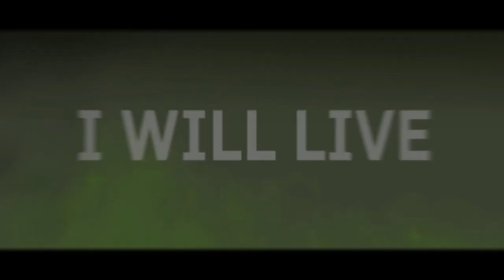||-Bones Meme-|| Tf2 || FlipaClip + Sfm || 🎃|| Happy Halloween ||🎃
⭐Why Howdy Yawl! It been a while sense I have uploaded, but now I'm Finally Free from this darn Art block! I'm Ready to upload more Tf2 content for yawl! But I do Realize I may have to keep the special Animations on Hold. But maybe soon I upload a Special Animations for you fellas soon.
Happy Halloween Yawl! And Stay Safe 💛

       The Characters that were in this Video
Red Demoman
Red Spy
Red Engineer
Red Pyro
Red Scout
Red Heavy
Red Spy
Red Medic
Red Sniper
Merasmus
Monoculus
Bombinomicon
           💀|| Tags||💀
 ||What I Use||
    Flipaclip
  IbisPaint X
     Sfm
KineMaster
This Animation was made at
     October 13, 2022
         -Where you Can Find me-